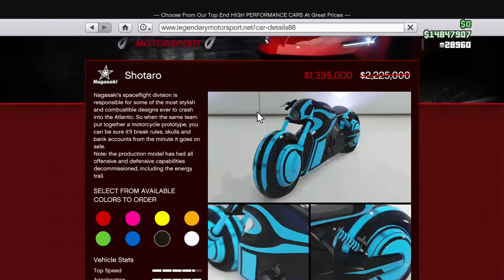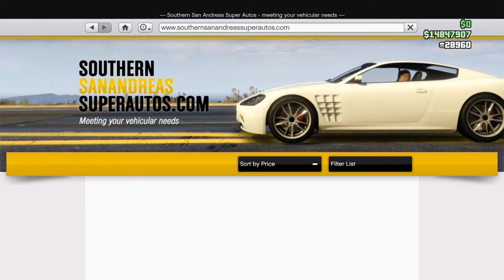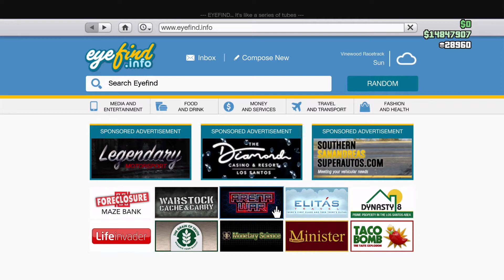GTA 5 Weekly update (discounts and more)